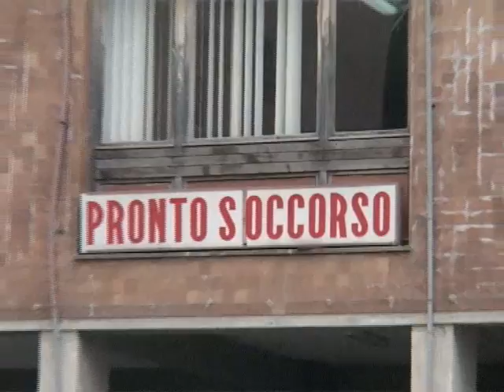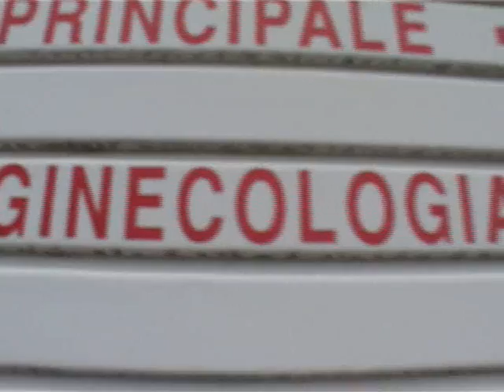Tour in ospedale, allarme Iannelli